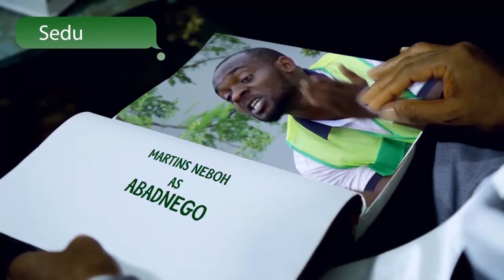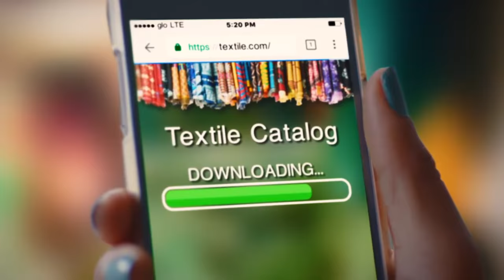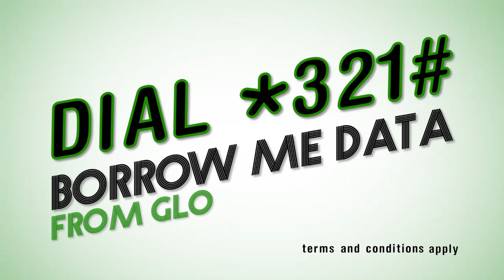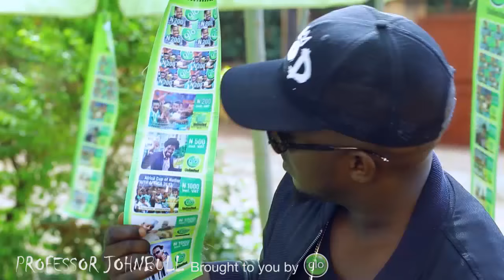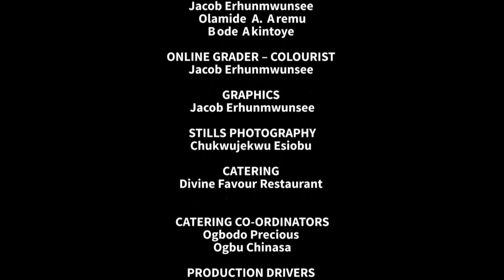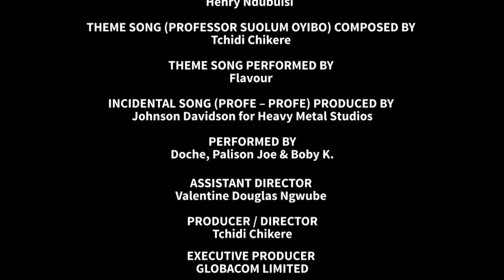Professor JohnBull Season 2 - Episode 13 (Speak The Word)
Watch ProfessorJohnBull Tuesdays and Fridays at 8.30pm on NTA Network, NTA International on DSTV Channel 251 and NTA on StarTimes.